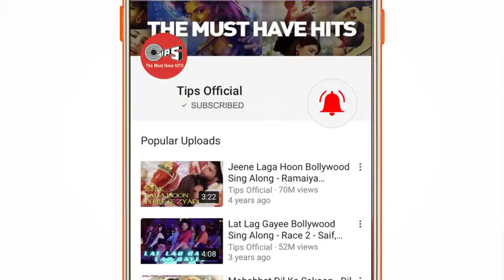Fraud Saiyaan Official Trailer | Arshad Warsi | 18 Jan 2019